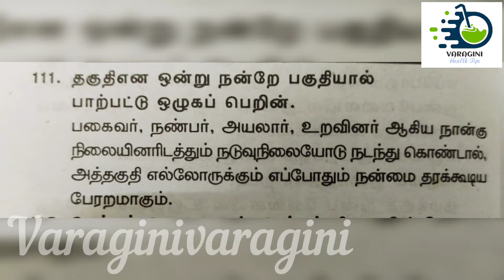CHILLI PICKLE RECIPE || HOW TO MAKE PICKLE || CHILLI SPICY PICKLE || SOUTH INDIAN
CHILLI PICKLE RECIPE HOW TO MAKE PICKLE SPICY PICKLE
 BEST SIDE DISH FOR CURD RICE
  CHILLI PICKLE ;
  INGERDIENTS ;
  GREEN CHILLI - 500 GM
  KUDAMPULI -  50 GM
  SALT TO TRSTE
  ASAFOETIDA
  OIL -
  SUGAR CANE SUGAR
 DIFFERENT PICKLE RECIPE